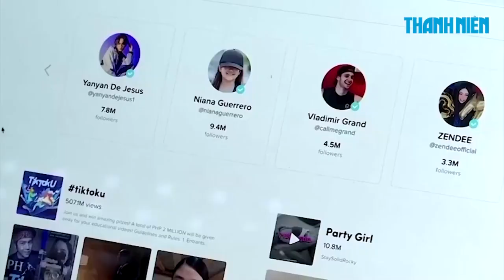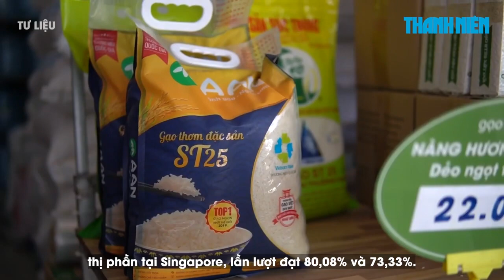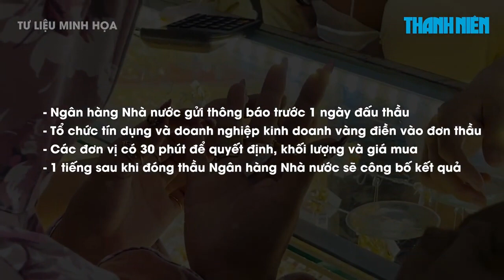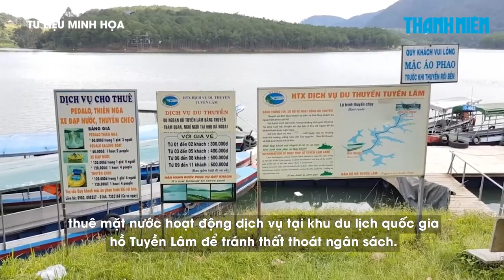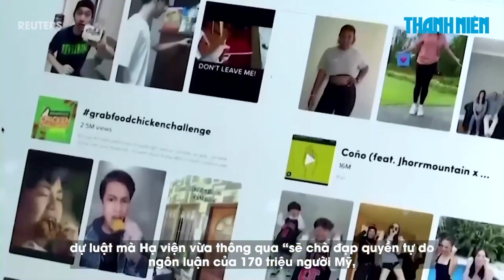CHUYỂN ĐỘNG KT ngày 22-4 đấu thầu vg Hạ viện Mỹ thg qua dự luật làm khó Tiktok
CHUYỂN ĐỘNG KINH TẾ ngày 22/4: Hôm nay đấu thầu vàng | Hạ viện Mỹ thông qua dự luật làm khó TikTok